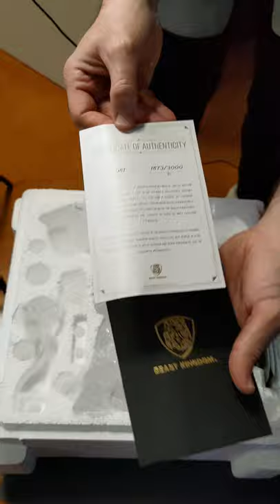Beast Kingdom Guardian of the Galaxy vol.2 Baby Groot MasterCraft Lifesize Statue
unboxing and review della fantastica MasterCraft dedicata all'acclamatissimo personaggio baby Groot dal film Guardian of the Galaxy vol.2